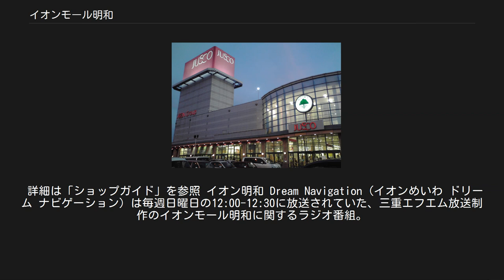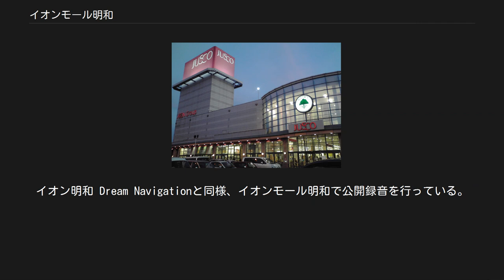イオンモール明和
明和町_(三重県)
ジャスコ時代 (2010年1月3日撮影) イオンモール明和 (イオンモールめいわ) は、三重県多気郡明和町に所在し、イオンリテール株式会社が開発、イオンモール株式会社が管理・運営を行っているショッピングセンターである。
 旧中核テナントのジャスコ明和店に因み、地元の老若男女に「明ジャ」と呼ばれている。
 このショッピングセンター (SC) が開設される以前、明和町には大規模な商業施設は無く、住民は隣接する玉城町のジャスコ玉城店や松阪市、伊勢市へ買い物に出かけることも多かった。
本SC開設後は三重県南部で唯一のシネコンがあることなどから、明和町のみならず周辺市町からの買い物客が訪れるようになった。
2001年7月21日の開業時には「三重県中南勢地区で最大規模のショッピングセンター」と宣伝が行われ、三重県下初出店の上新電機とシアトルズベストコーヒー、同年8月11日開業のシネコン「109シネマズ明和」が目玉とされた。
 (シアトルズベストコーヒーは2011年8月31日に閉店。
) 本SC開設から2年後の2003年にジャスコ玉城店は閉店となった。
 2006年には、東隣にイオングループとは無関係の複合商業施設ブライトガーデン明和が開店している。
 建物は鉄骨造地上2階+屋上駐車場で、イオン明和店を核に、67の専門店が入居している。
 詳細は「ショップガイド」を参照 イオン明和 Dream Navigation (イオンめいわ ドリーム ナビゲーション) は毎週日曜日の12:00-12:30に放送されていた、三重エフエム放送制作のイオンモール明和に関するラジオ番組。
2010年3月28日まで7年にわたって放送された。
毎月月末日曜日に14:00からイオン明和で公開録音を行っている。
毎週金曜日の11:30-11:55から毎週土曜日の同時間帯を経て、上記の放送時間帯と変遷した。
 番組内のコーナー「あつのMusic Navigation」では、三重県のアマチュア音楽家を紹介し、3ヶ月に一度コンテストを実施していた。
優勝者の演奏した楽曲がエンディングテーマとして流されていた。
 あつとえりかとみんなのラジオは2010年4月2日に放送を開始した、毎週金曜日の11:30-11:55に放送する三重エフエム放送制作のイオン明和ショッピングセンター提供のラジオ番組。
イオン明和 Dream Navigationと同様、イオンモール明和で公開録音を行っている。